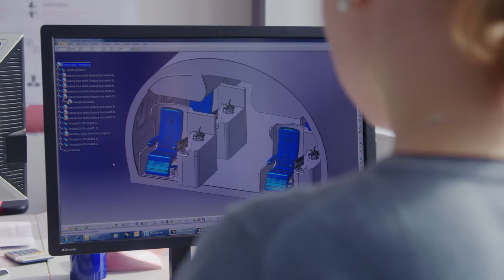Hamburg: The Aircraft Interiors Region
No matter where in the world you board an aircraft – it is quite likely that the cabin was made in Hamburg, our home. Hamburg: A global aviation hub for the development of aircraft interiors.

The players depicted in the image film are part of 300 enterprises and institutions in the metropolitan region of Hamburg which set industry benchmarks with their products and services: